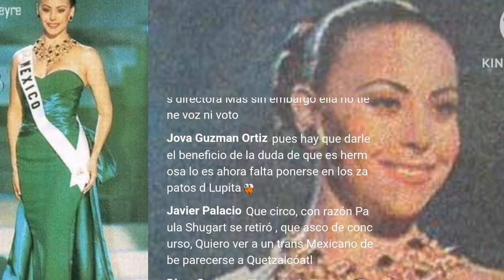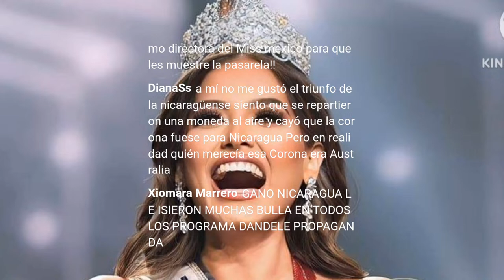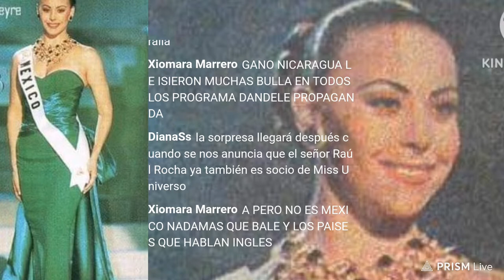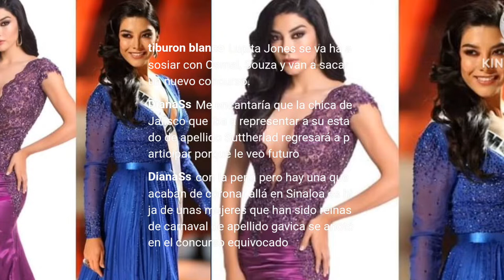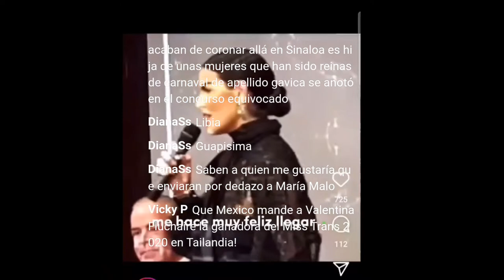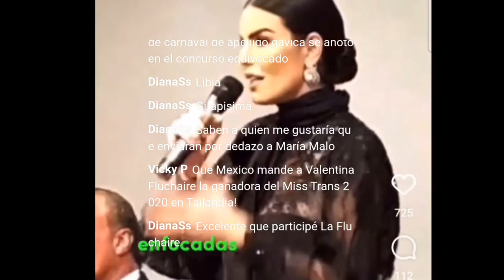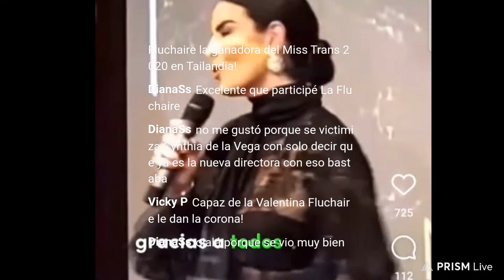Oficial! Cynthia de la Vega es la NUEVA DIRECTORA de Miss Universo Mexico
De manera oficial Cynthia de la Vega es presentada como la nueva Directora Nacional de Miss Universo en México.

Cynthia será la imagen y estará al frente del nuevo concurso nacional, sin embargo, el dueño y CEO de Miss Universo en México es el empresario Raúl Rocha.

De la Vega tiene experiencia en los certamenes de belleza, pues ganó en el título de Nuestra Belleza Mundo México 2011 siendo destituda después por su extraño comportamiento y no alcanzó a representarnos en Miss Mundo. En 2016 Cynthia representó a nuestro país en Miss Supranational logrando quedar en el lugar 13 de la competencia Internacional y en 2018 es designada nuevamente como nuestra representante en Miss Costa Maya donde quedó como suplente.

Melissa Flores usara un vestido dorado en la final de Miss Universe 2023

Lupita Jones DESPOTRICA ENCONTRA de Miss Universe 2023 y confirma que no le renovaron la licencia de Miss Universo Mexico

Asi TERMINA la ERA Lupita Jones en Miss Universe, luego de confirmar que le quitaron ls franquicia

Las clasificaciones de la ERA Lupita Jones en Miss Universo

final de Miss Universo 2023 en vivo